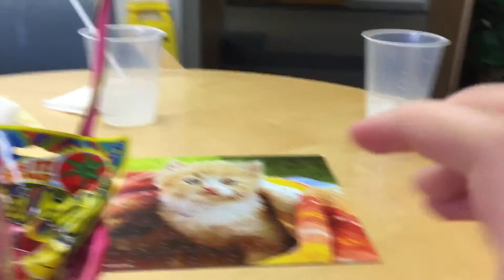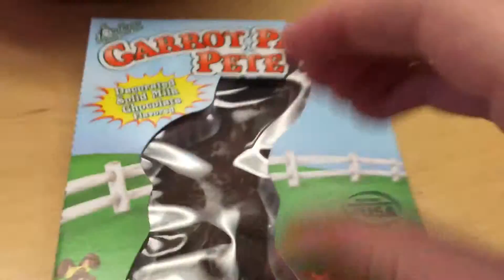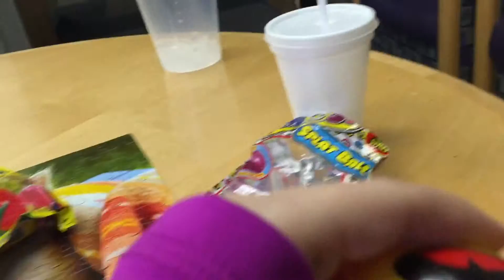DG short: Righty Tighty and Lefty Loosey Easter special.